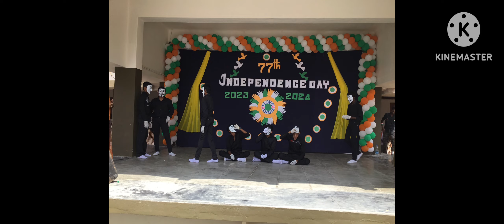Independence day celebrations in Nagulapalem SFS EM HIGH SCHOOL 🇮🇳🇮🇳🇮🇳🇮🇳🇮🇳🇮🇳💪